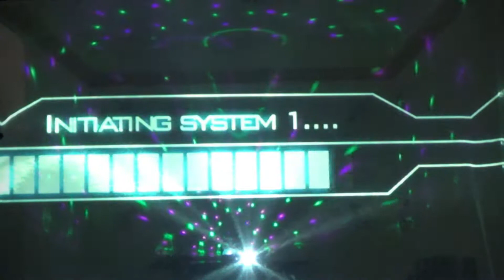El canto intenso de Aitzu Arashi - AitzuFest 2022 (Parte 1)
Comienza la publicación del contenido del concierto físico AitzuFest de este año, solo se publicará una canción por mes hasta completar todas, el evento completo solo está disponible para suscriptores de twitch y eventos especiales en twitch.

Canción:  The Intense Singing of Hatsune Miku
Música y Letra: cosMo@暴走P Official
Motion: nampukkk
Tunning: Saisho Utane
Aitzu Arashi : TDA/SpartanEcchi/Aitzu/ZedWolfe
Vocalista: Aitzu Arashi DeepVocal